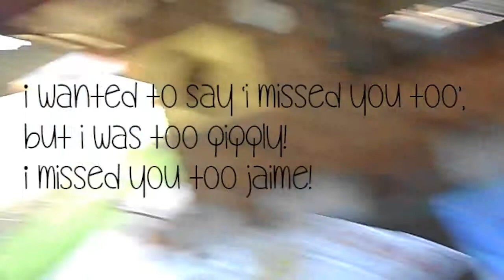A Day In The Life Vlog: What An Australian Barbeque Looks Like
A Day In The Life Vlog from a moment in time when Jaime had had a long-term overseas holiday and we wanted to celebrate her return with a true blue Aussie Barbeque.

🦊 Before I became Kynd Foxes, I had some memories on this channel I couldn't let go of. 🦊

As Kynd Foxes Studio I am a brand designer and brand consultant. I help content creators brand themselves to develop authentic connections with their audience.

Kynd Foxes Gaming is a gaming Twitch and YouTube channel set up as a haven for reality escapes. Sometimes reality is overwhelming, especially with those of us with anxiety, depression and other mental health challenges. Entertainment matters for us. A moment to pause and unwind from our overwhelming reality by healthily escaping into games and other stories.